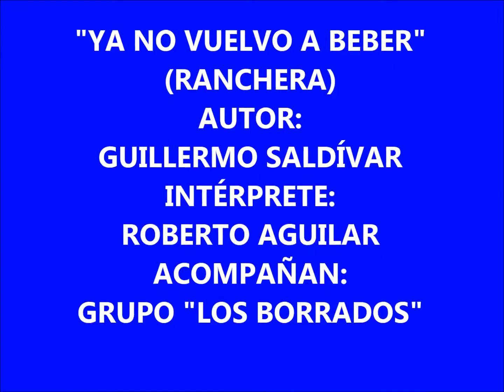MEMO SALDÍVAR "YA NO VUELVO A BEBER" CANTA ROBERTO AGUILAR.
Roberto Aguilar interpreta la canción de Memo Saldívar "YA NO VUELVO A BEBER" acompañado por el grupo "Los Borrados"